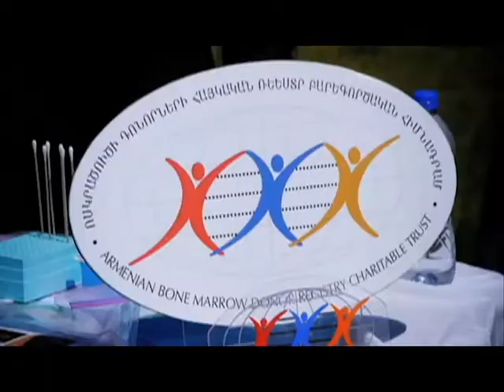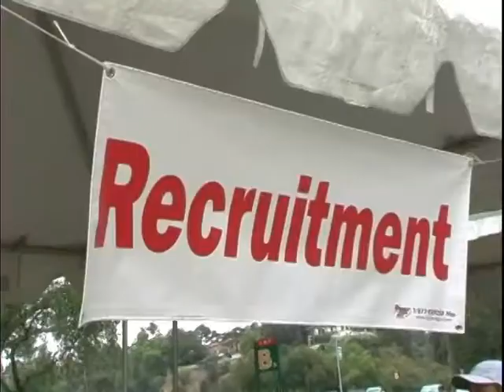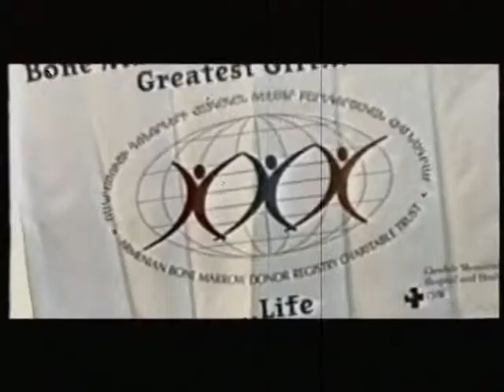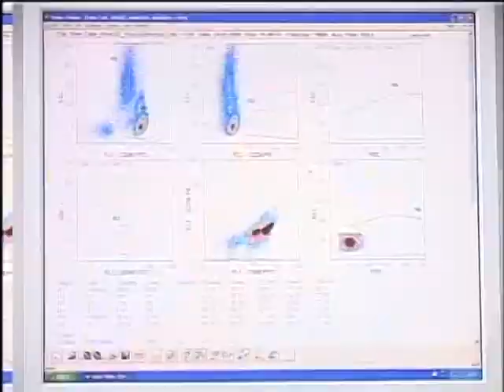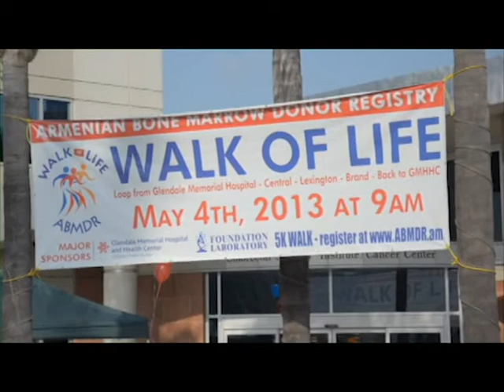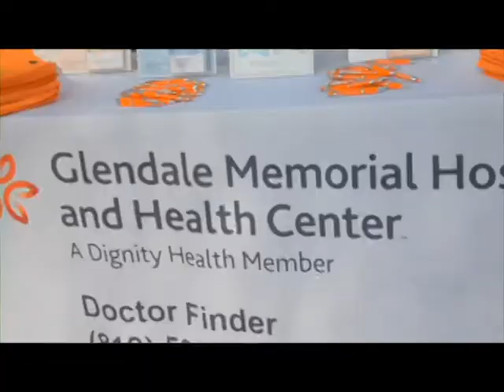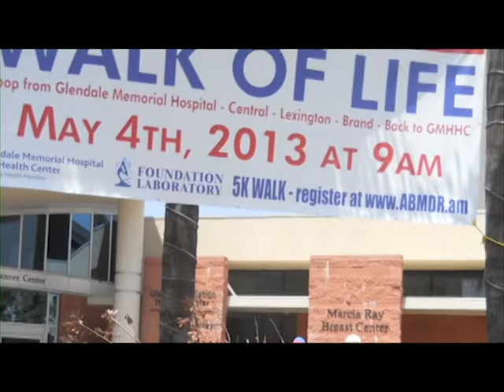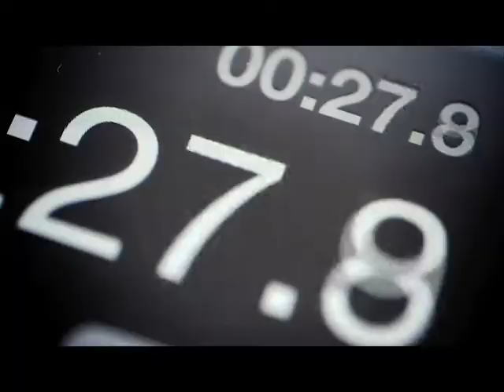PR FRIDA JORDAN 06 30 13